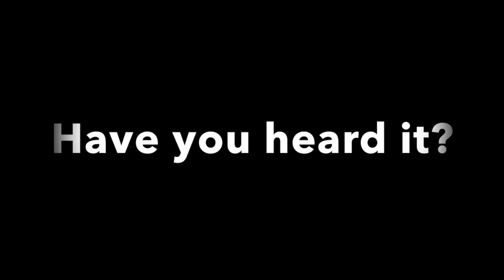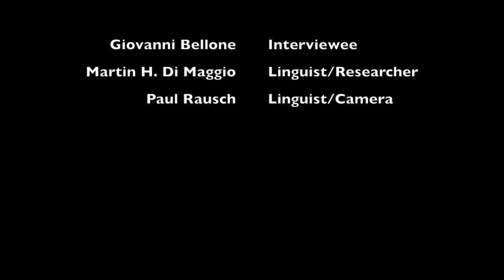Are Albanian and Arberesh the same language?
part of an interview with an Arberesh speaker from Santa Cristina Gela on whether Albanian and Arberesh are the same language, in response to some language purism views put forward about how the Arberesh community can maintain their language by learning Albanian and dropping Arberesh.